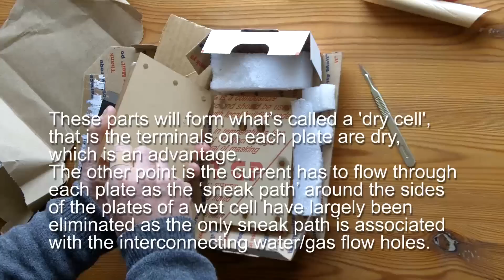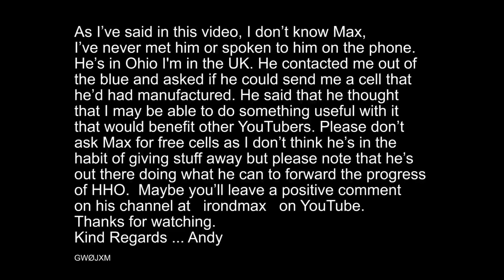HHO. 26 It's a gift, no strings attached.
I don't know if it's possible to convey the truth over the internet as I guess that people can tell you anything they want, I have known people who think that telling the truth and telling a lie is the same thing so long as they don't get caught. They guy I'm talking about in this video contacted me out-of-the-blue wanting to give me a HHO dry cell to help with my efforts into looking for an efficient way of producing HHO, it seemed too good to be true but I went along with it cautiously, not giving my home address. It turns out to be a one hundred percent genuine offer of help.

The cell arrived today (28th March 2013) and I'm really happy with it. I never intended of accepting it for nothing but I certainly wouldn't have even offered to cover the postage of an unsolicited 'free gift' but I thought I'd wait and see what turned up.

I arrange for the parcel to be delivered to a delivery address as it would be a bit naive to hand out your address to someone that contacts you over the internet offering something for nothing.

The fact of the matter is that Max, that's Max Miller of Ohio, the guy that sent me the cell felt that I could possibly investigate some aspects of HHO and associated electronic circuits that he hasn't looked at and he hopes that I in turn would show whatever I learn here on YouTube.  I will do that.

Max has a passion to do what he can for the benefit of the planet and he sees that there is huge potential for HHO in cleaning up our act. I've told Max that I don't have the same passion as him but I'll do what I can.

I think it's incredible that there are guys like Max, ordinary guys, who are making an effort to do something for the benefit of others. Wouldn't it be good if world leaders had the same moral compass?

I've just made a donation on Max's site for the cell as I don't want to feel indebted to anyone; I have no connection with Max other than what I've just described.

Max has told me that he is putting together a site for people working on HHO it's still under construction but I'll give you what links I have. Max has gathered a lot of HHO related material that's available on his site.

I have to admit that I haven't looked at everything on max's site but if you do nothing else have a listen to this phone call he's recorded
 It's a bit so to get started and a bit long winded but I think its well worth listening to.

As I've said, I have no connection with Max but I think he's about as straight a guy as you're going to find anywhere.

Kind Regards ... Andy

Link to HHO. 7 Graphs, same data as in HHO.6 but presented differently